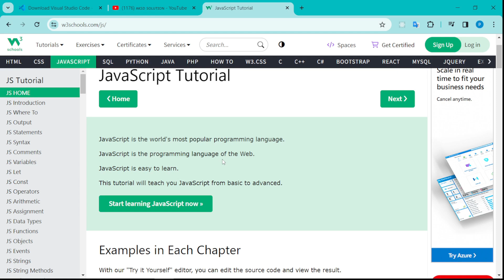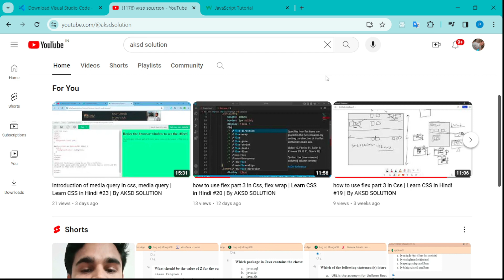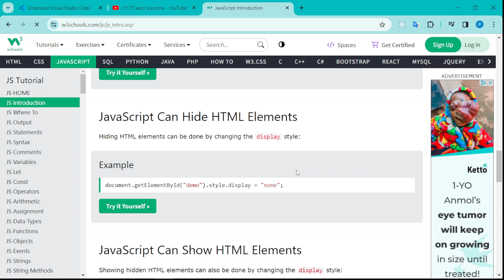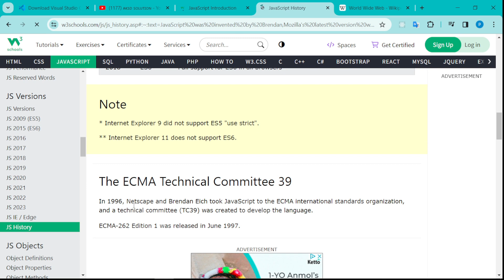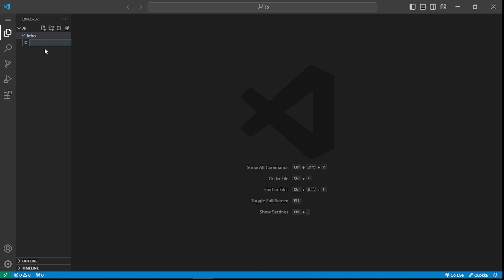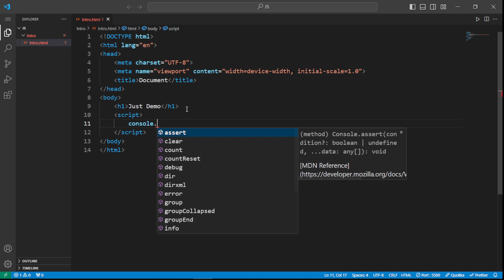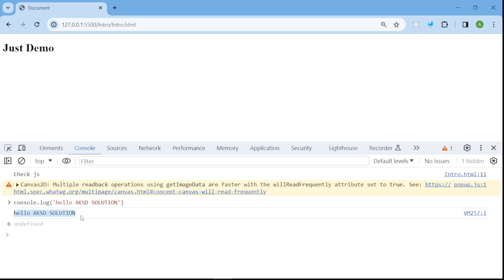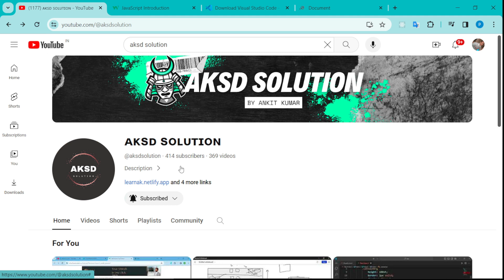introduction of JavaScript & setup of javascript | Learn JS in Hindi #1 | By AKSD SOLUTION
GooglePay/PhonePe/BHIM App UPI ID  : kumar.ankit778866-2@okaxis

Hi, this Ankit Kumar.
AKSD Solution is the best platform to learn all programming languages ​​and computer fundamentals.